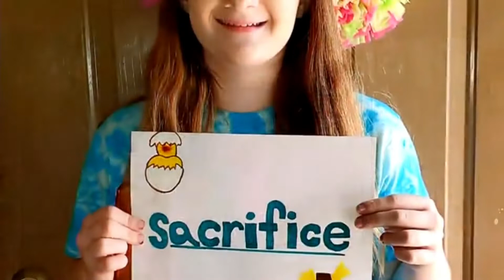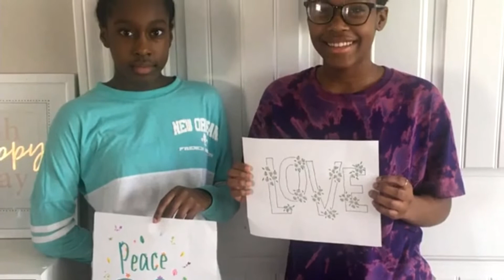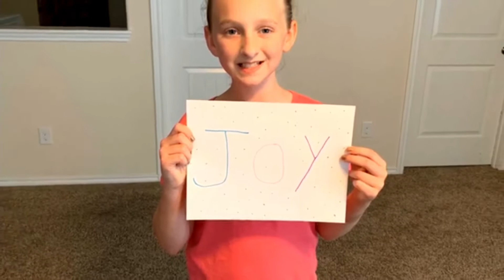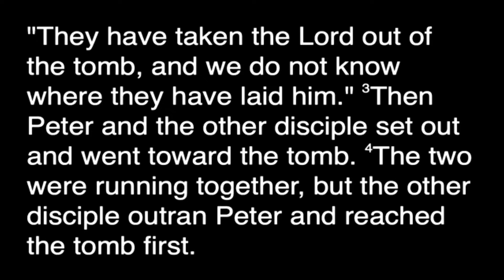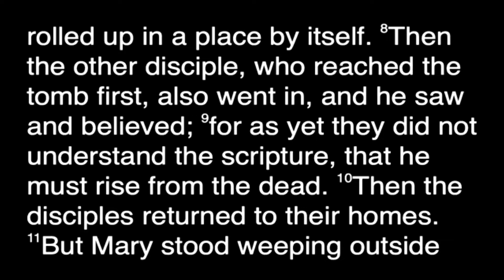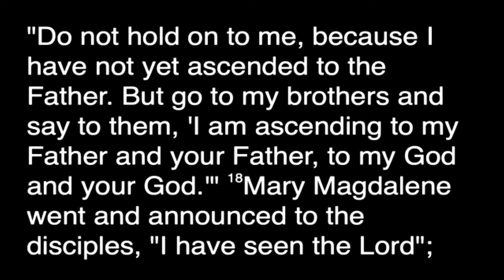Easter Sanctuary Worship